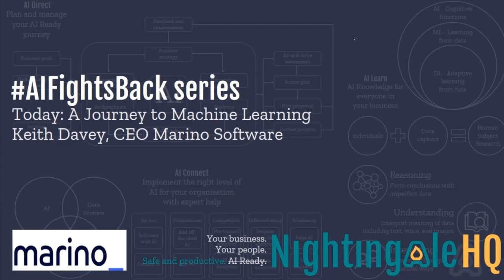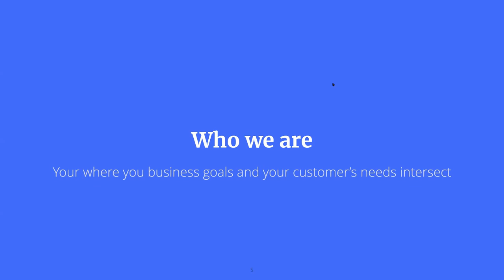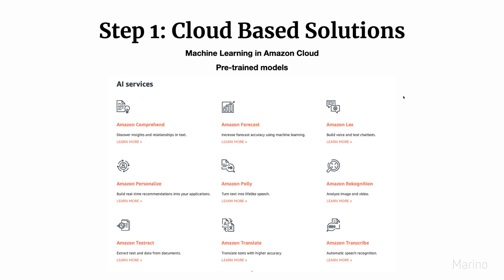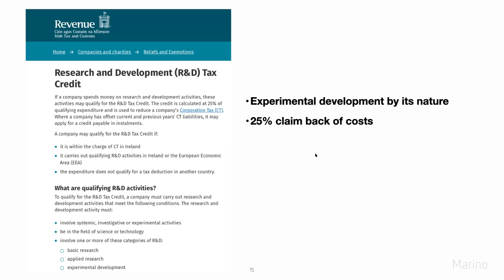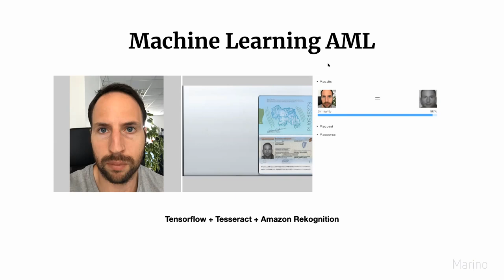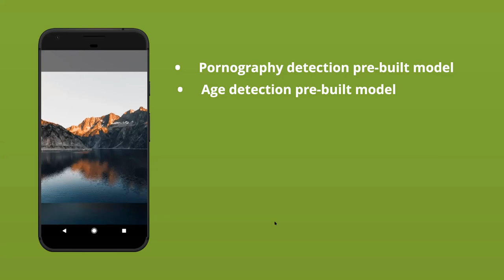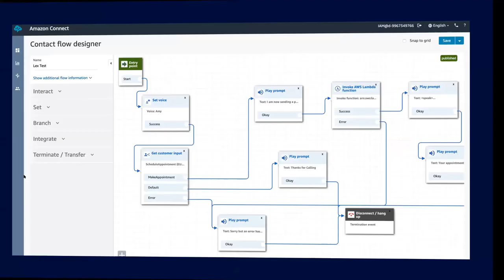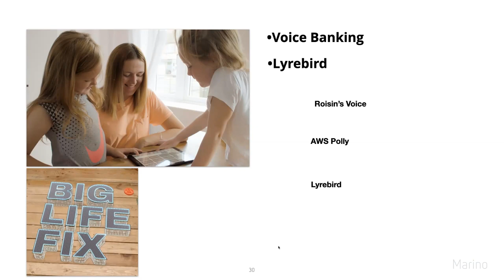A Journey To Machine Learning (Keith Davey, Marino Software)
With clients including RTE, Aviva, Heineken and a range of international telcos, Marino Software is one of the longest standing digital consultancies in town.
CEO Keith Davey breaks down Machine Learning and what it really means in practical terms for Marino Software. He talks about pre-trained models, custom ML and the hardware needed to develop world-class tech. The end result for him,  however, is about using ML to deliver exceptional customers experiences for their clients.
Keith will also talk about their recent collaboration on RTE 1’s Big Life Fix series where they build a voice recognition software for Roisin, mum of three and Motor Neurone Disease sufferer.